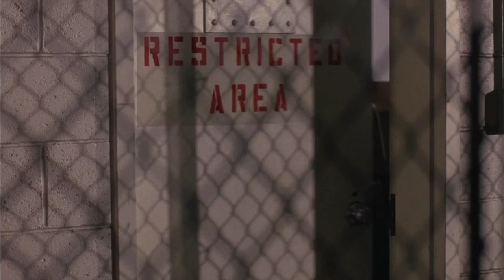Goodfellas - Henny Youngman / Air France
Unedited HD Clip